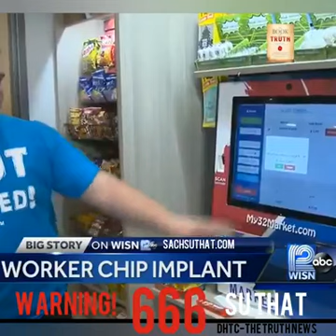The three 666...sign